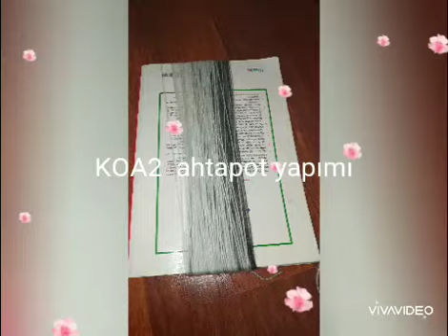DİLEK UÇAR Fatih Sultan Mehmet ilkokulu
Ahtapot Yapımı